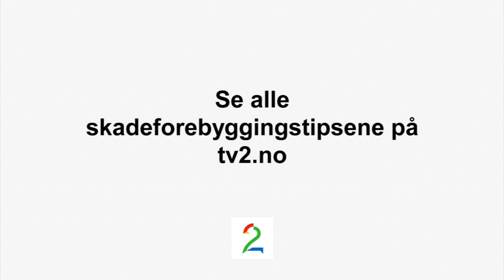Nora Mørk gir deg tips om skadeforebygging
Gjensidige er stolt hovedsponsor av Håndballjentene. En del av honoraret i avtalen er øremerket skadeforebyggende tiltak i regi av Norges Håndballforbund.